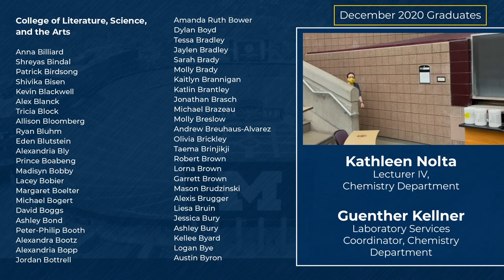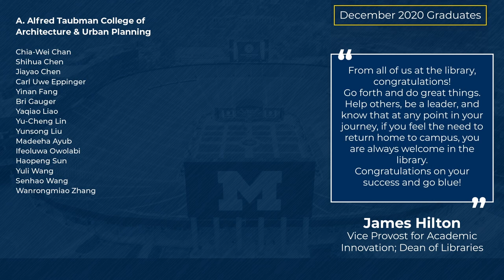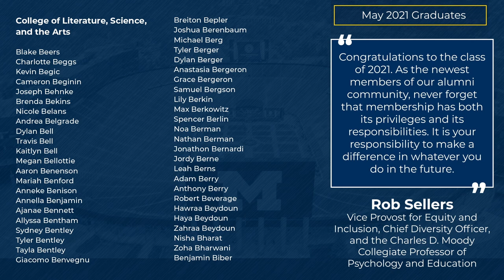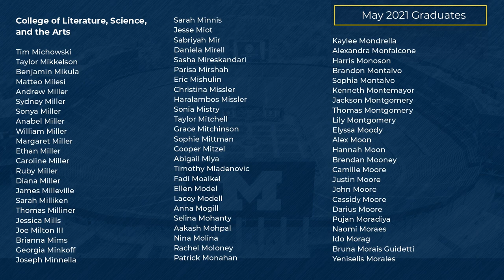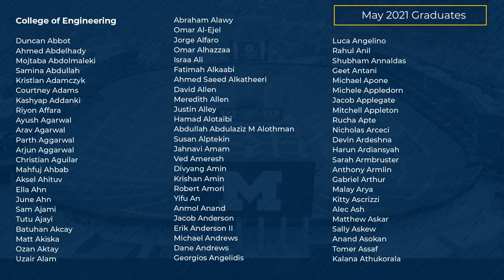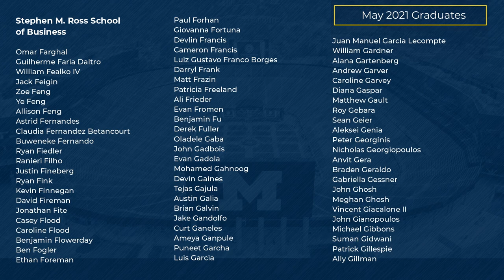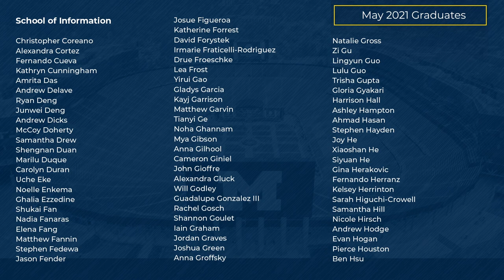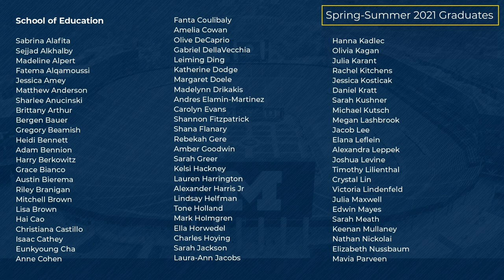Naming of Graduates - University of Michigan 2021 Commencement